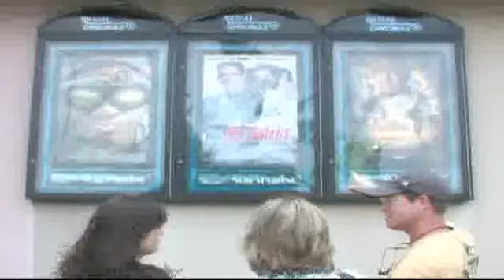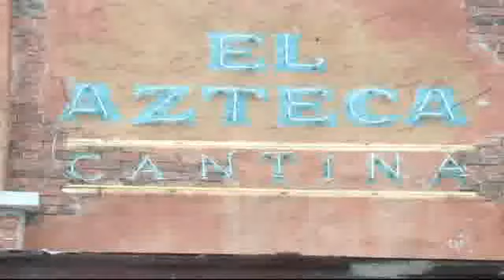River Of Life Work Day 2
Work Day 2 video shown during the River Of Life in Macon, Ga at Forest Hills UMC.